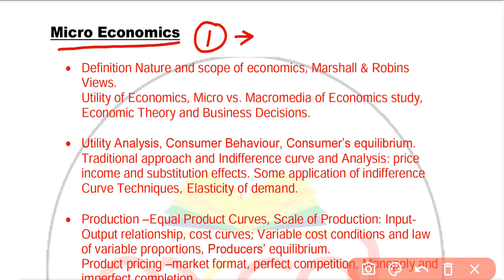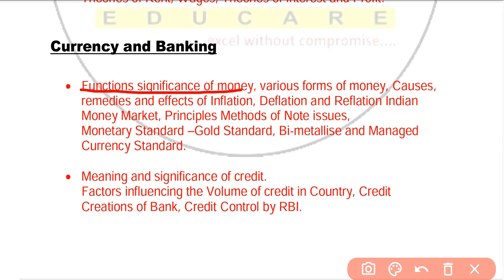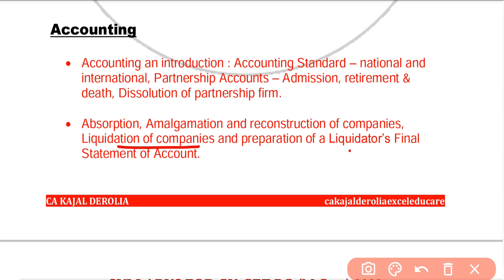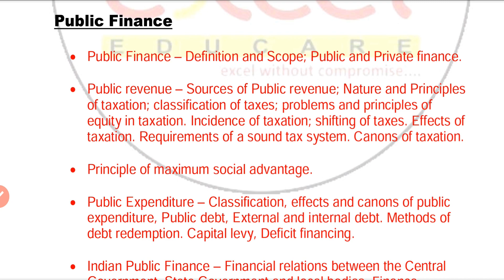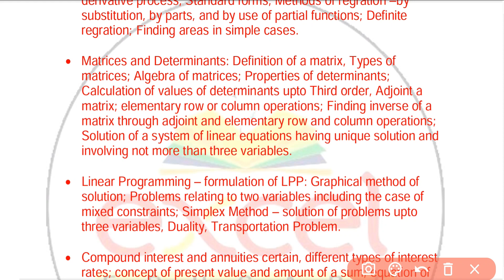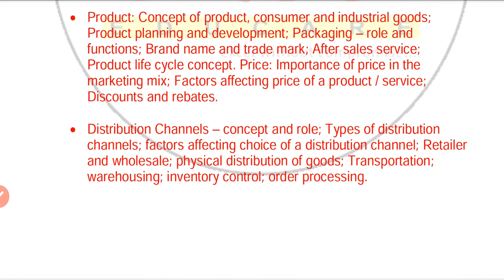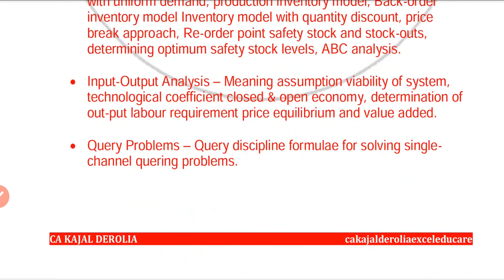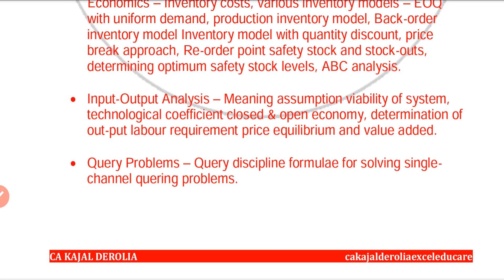CUET Mcom Entrance Exam 2023 | Introduction Class | Detail Syllabus | Class 1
cuetmcomentranceexam2023

This video deals with the Introduction Class for CUET M.Com Entrance Exam, 2023